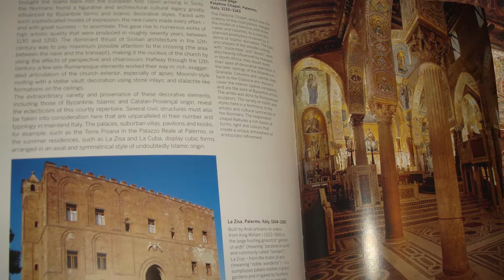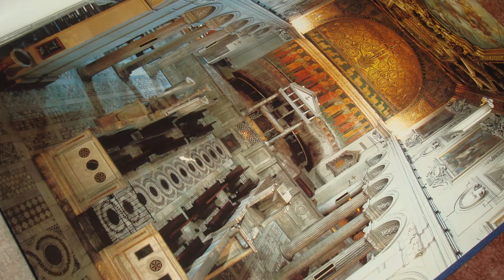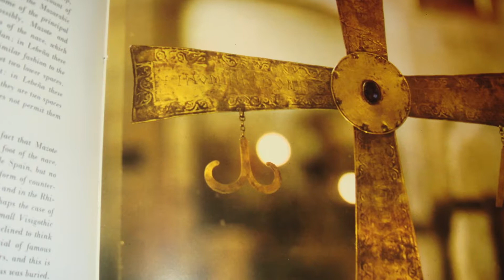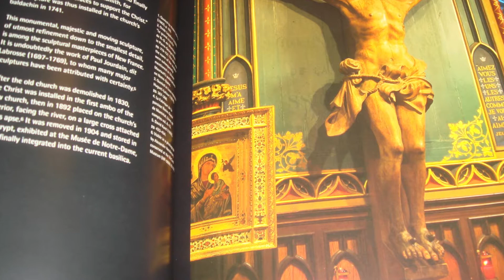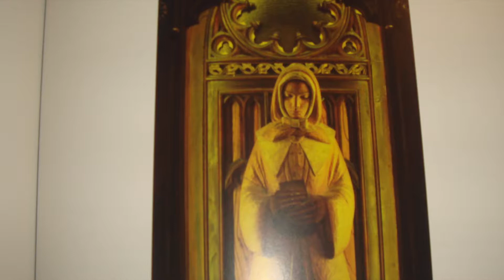Communio Ecclesiarum Show - Architectural Exhibition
The Magis' Dovecote, an apostolate of St Bernard Parish in the diocese of Calgary, hosted on November 21. 2018 an Architectural Exhibition from 7PM-9PM featuring Canadian Churches, Basilicas, Mozarabic Architecture, Indigenous Churches, Monasteries, Churches in Rome, Gothic Churches, Romanesque CHurches, Cathedrals. Megalunei TV hopes you enjoy a glimpse of it.